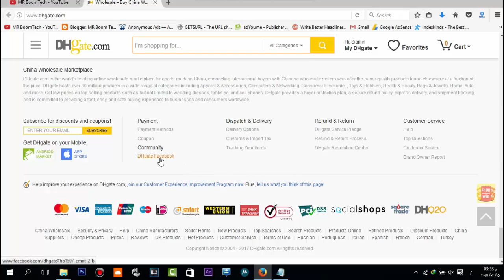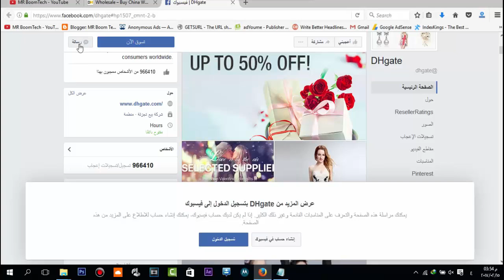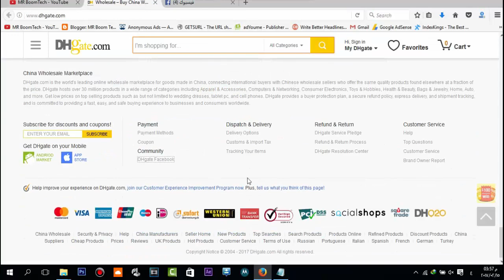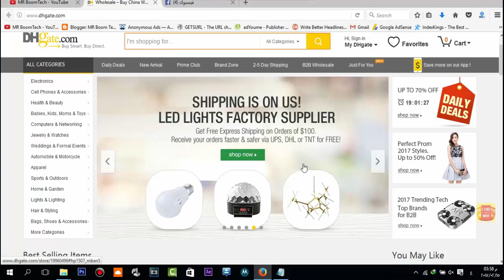استراتيجية كيف احصل على منتجات بالمجان Get Free Products For Review 2017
السلام عليكم , في حلقة انهارده اتكلمت عن استراتيجية الحصول على منتجات مجانية 2017 او Get Free Products For Review
المنتجات ممكن تكون عبارة عن هواتف ذكية او اى منتجات تقنية واللى بيحدد الكلام ده كله هو عامل واحد فقط
وهو قوة قناتك على اليوتيوب او ترتيب الموقع بتاعك
فمثلا كل ما زاد عدد المشتركين في قناتك زاد سعر المنتج وده شرحته بالتفصيل في الفيديو
و برضو كلما قل ترتيب موقعك في اليكسا كلما زاد سعر المنتج